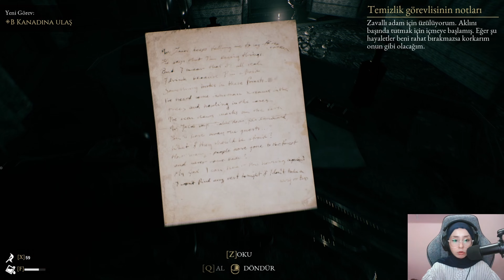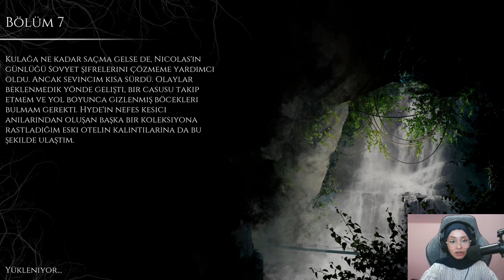ŞAMAR OĞLANINA DÖNDÜM | THE BEAST INSIDE #5